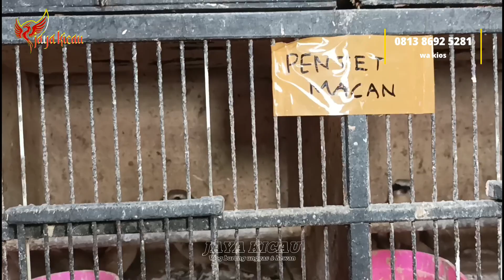Kios yang di pandang sebelah mata stok slalu full, update harga burung terbaru,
Update daftar stok harga burung November tahun 2022 terbaru pasar Pramuka Matraman Jakarta timur, hari ini seperti biasa kami selalu menyajikan informasi tentang seputar harga burung, update harga burung, daftar harga burung, stok harga burung, lebih lengkapnya di video ya

Survei kios burung berkah jaya terbaru pasar burung Pramuka matraman Jakarta timur,
alamat 8, Jl. KayuManis Utara No.19, RT.8/RW.1, Kayu Manis, Kebon Jeruk, Daerah Khusus Ibukota Jakarta 13140 pusat pasar burung Pramuka Matraman Jakarta timur,
lokasi Google Maps Pasar Burung Pramuka

silahkan buat yang peternakan atau kiosnya ingin di survei,

dan dapatkan selalu info ter update harga burung,
seperti biasa kami selalu menyajikan untuk penggemar burung kicau, informasi tentang Update daftar stok, seputar harga burung, update harga burung, daftar harga burung, price bird, indonesian bird market, stok harga burung, di pasar burung Indonesia, lebih lengkapnya di video ya